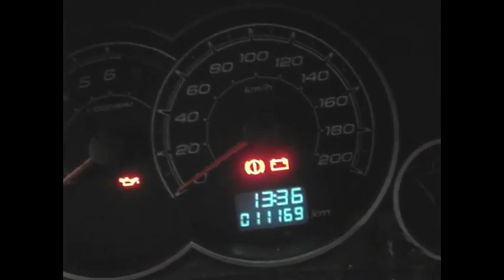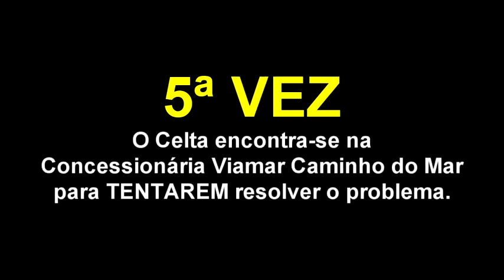Proteste aqui. Celta LT 2012 0KM com vazamento de óleo constante.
Veículo Celta apresenta vazamento de óleo mesmo depois de substituir várias peças.